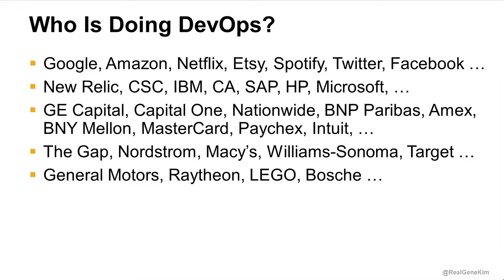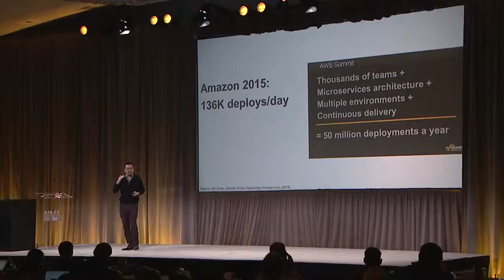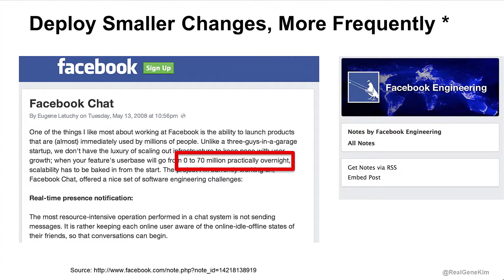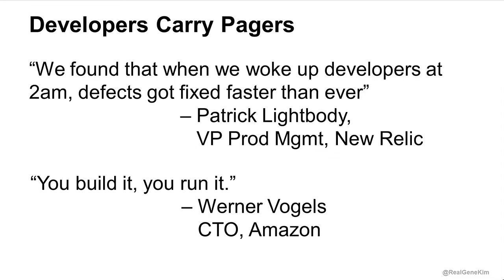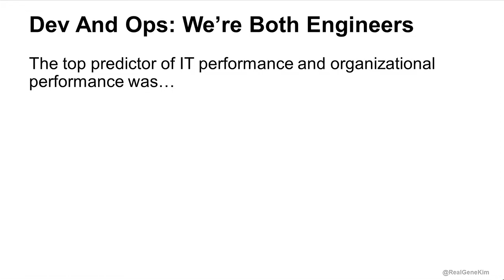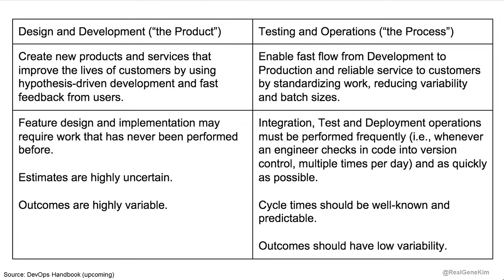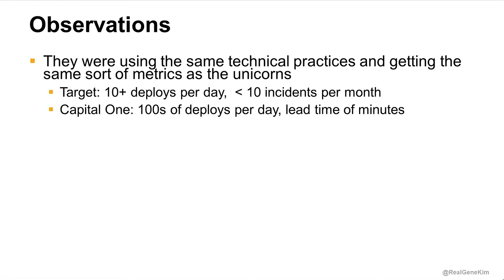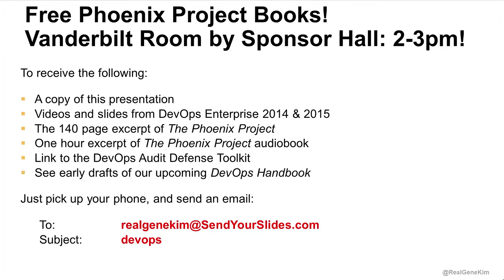FutureStack15: Gene Kim's Top DevOps Discoveries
Gene Kim, Author and Researcher of ThePhoenix Project and DevOps Handbook, speaking at the session, "Top DevOps Discoveries."